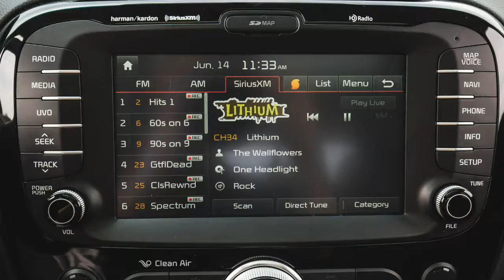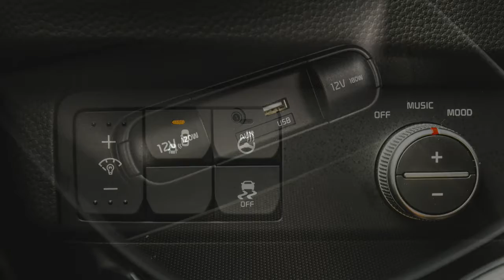Kia Soul 2017 Car Review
The Kia Soul is really a front-engine, front-wheel-drive, five-door subcompact crossover manufactured and marketed worldwide by Kia now in its second generation.